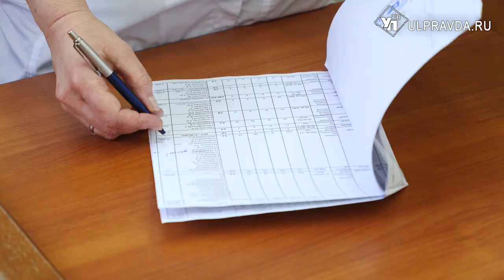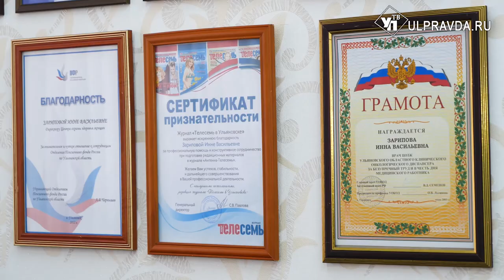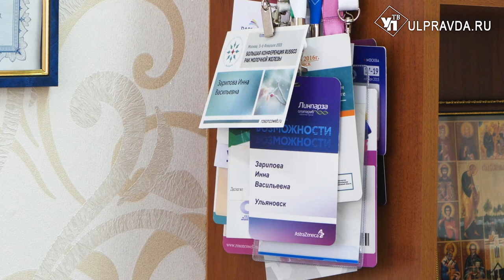Врач-онколог Инна Зарипова: «Я – собранный персонаж»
В начале апреля двум ульяновским медикам присвоили звания «Заслуженный врач Российской Федерации». Соответствующий указ подписал глава государства Владимир Путин. Среди лучших -  заведующая Центром здоровья женщин Ульяновского областного клинического онкологического диспансера Инна Зарипова. О том, как  жизнь привела доктора в  отделение онкологии, и с чем до сих пор не может смериться врач - в нашем сюжете.